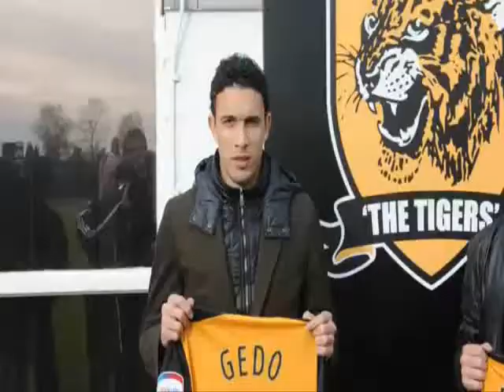نشرة اخبار كايرو ستيديوم 3 سبتمبر 2013